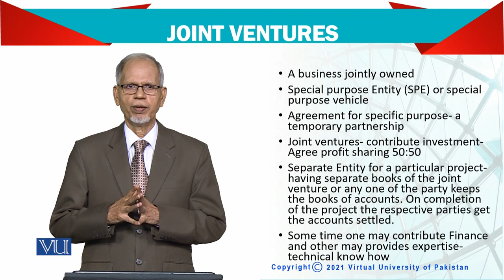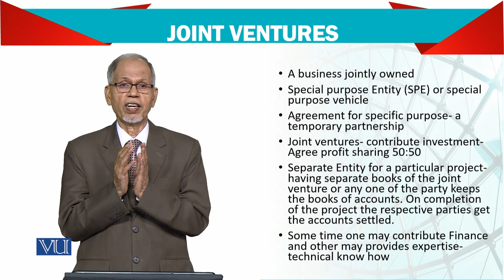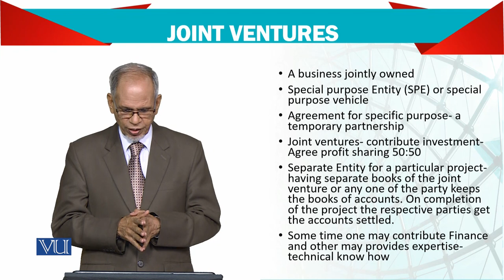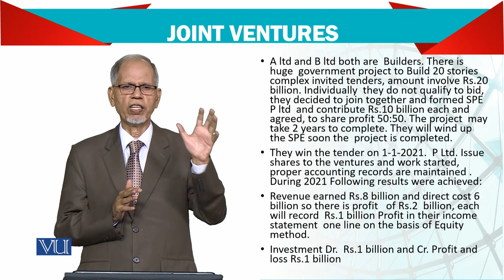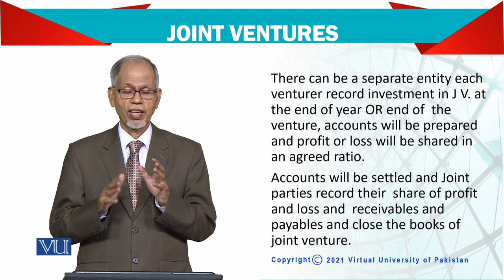Advanced Financial Accounting | FIN711_Topic169